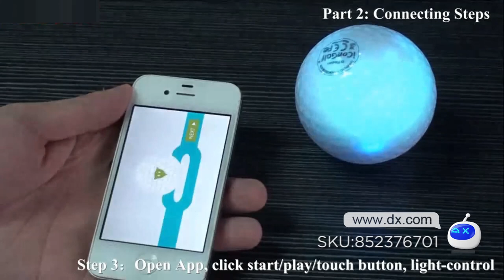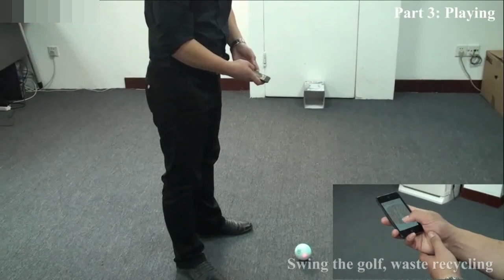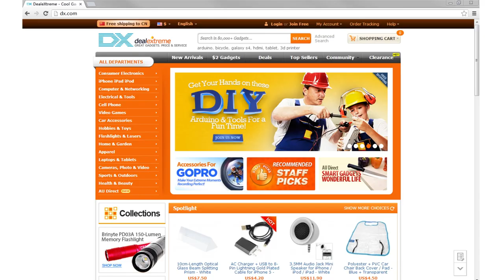DX: Genuine iConGolf WD0607i IPHONE / IPOD / IPAD Control Interactive Golf-Ball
Genuine iConGolf WD0607i IPHONE / IPOD / IPAD Control Interactive Golf-Ball - White

Color:  White
Model: WD0607i
Specification: Genuine iConGolf WD0607i IPHONE / IPOD / IPAD control interactive golf-ball
Packing List:
1 x iConGolf set
1 x Set of accessories
1 x Original box